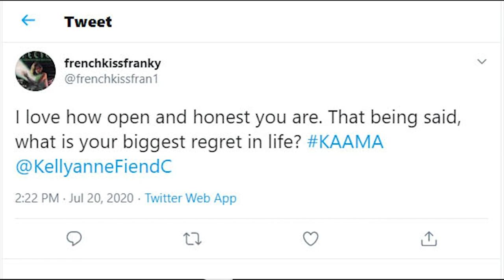Ask Me Anything with Kellyanne